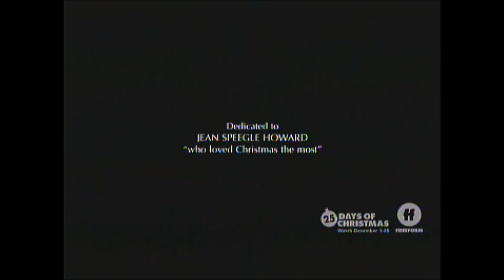How The Grinch Stole Christmas (2000) End Credits (Freeform 2020)